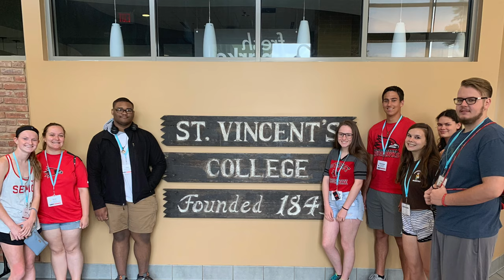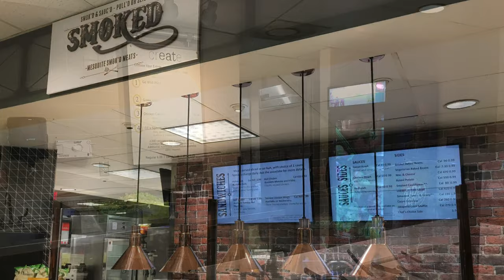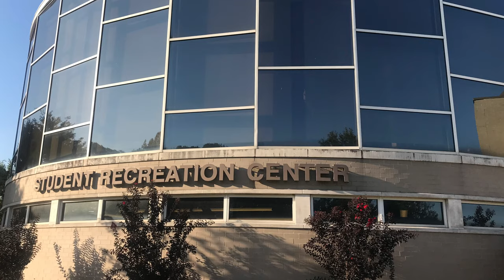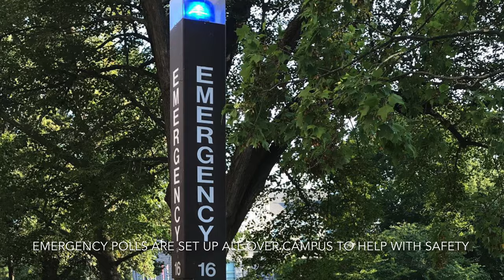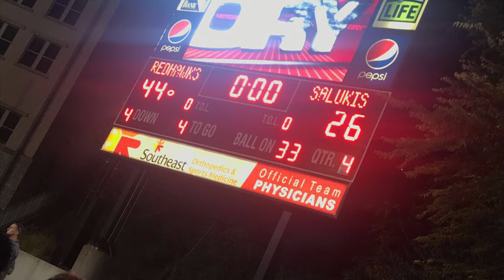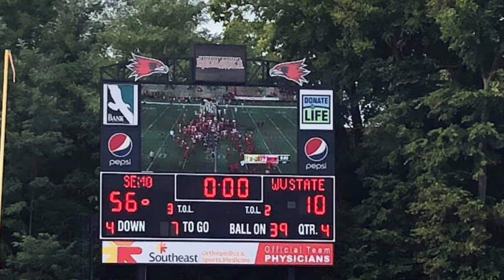Why I Chose Southeast